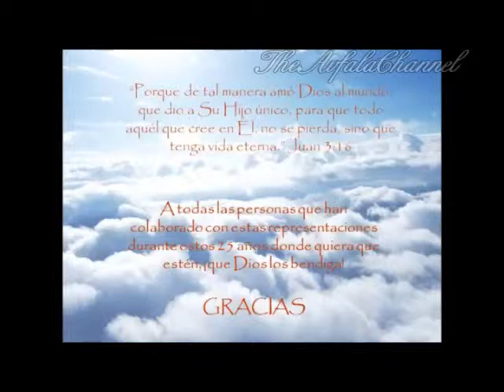Representación Pasión de Cristo- San Juan B. Cacalote 2013 1/5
Como cada año toda la comunidad lleva a cabo la tradicional representacion de la pasion y muerte de Cristo...este año cumpliendo su 25 aniversario!